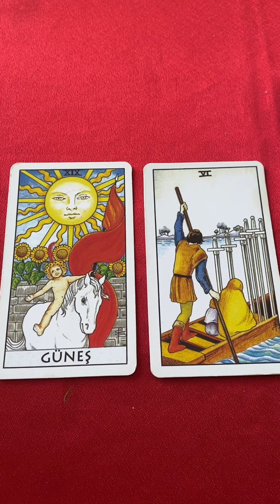Başak burcu kahve falı 🌾 Başak burcu Ağustos 2023 🪬 Gelişim ve değişim var! 🧿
Başak burcu
Kahve falı
Ağustos 2023